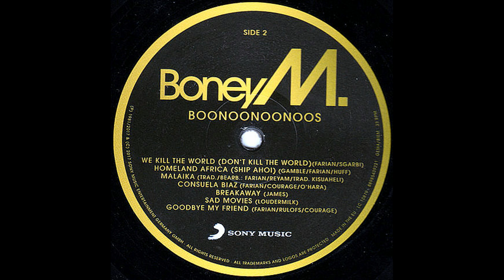Boney M. – Consuela Biaz [Vinile LP, GER 2017]